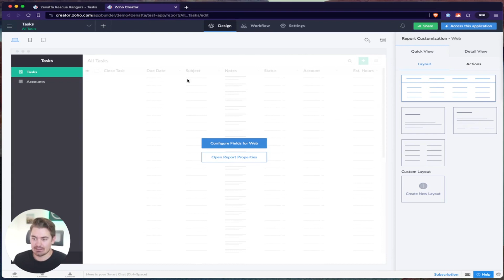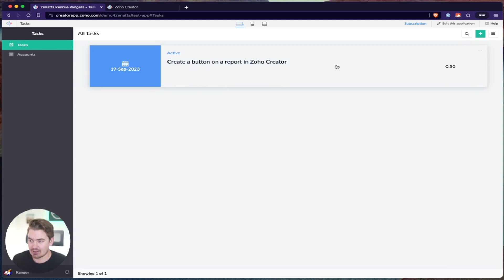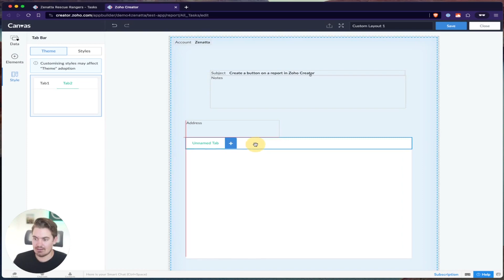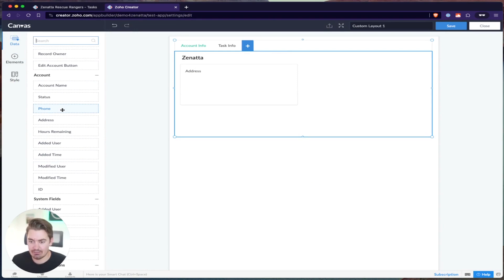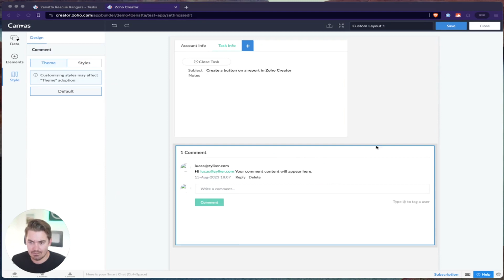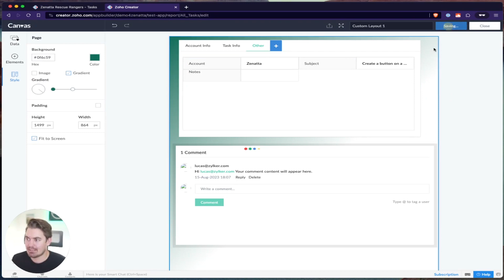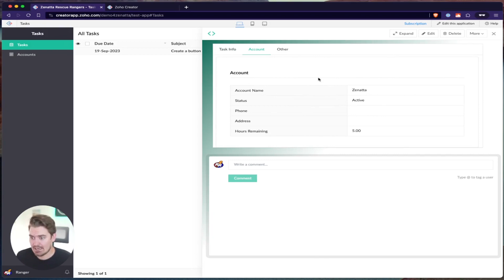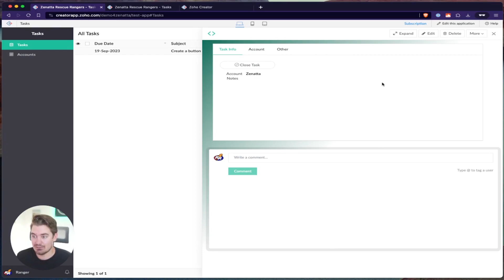Exploring Custom Layouts in Zoho Creator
In this tutorial, we explore the world of custom layouts for reports in Zoho Creator. Learn how to create visually appealing and customized report layouts to enhance your Zoho Creator projects and streamline data presentation.